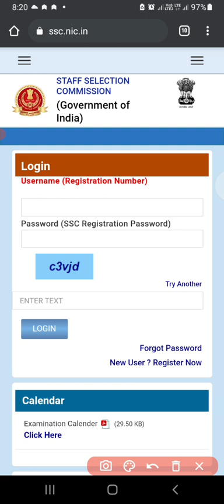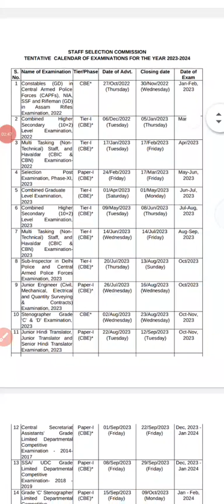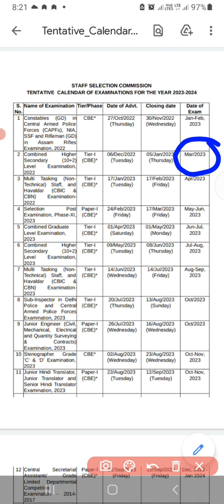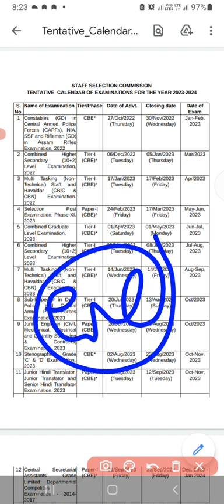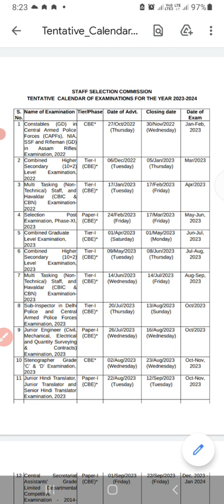SSC CGL 2022 Tier 1 Result Date | SSC CGL 2022 Tier 1 Cutoff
About:-

ssc cgl 2022 cut off tier 1 by shubham jain,
ssc cgl 2022 form fill up content not verified,
ssc cgl 2022 admit card release date in telugu,